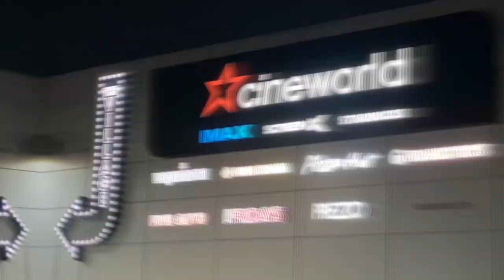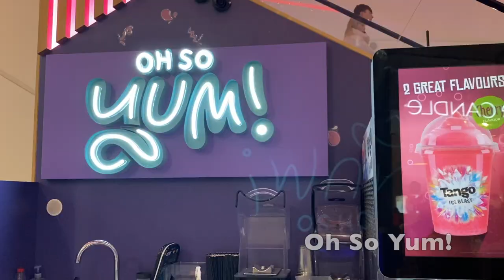WHITE ROSE SHOPPING CENTRE LEEDS CHRISTMAS 2022 WHITEROSE WHITE-ROSE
Checking out whats in store for Christmas at White Rose Shopping Centre. Walking tour of the centre during the 2022 festive season.